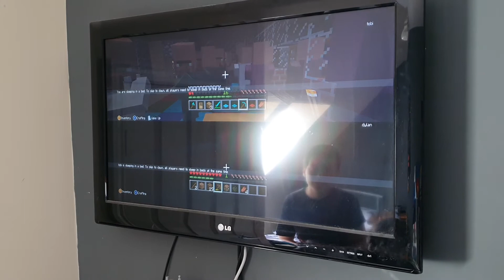Dylan and Tobias playing Minecraft during lockdown part 1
Two boys playing together with sibling rivalry